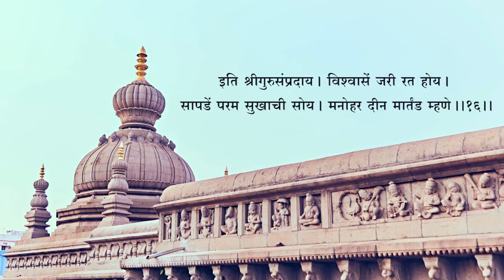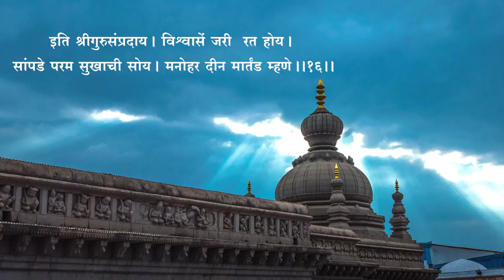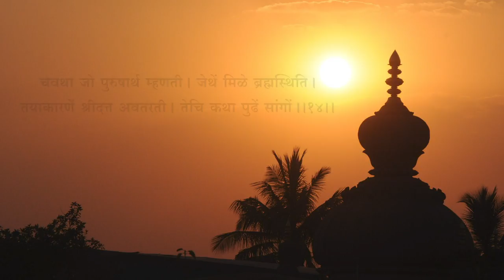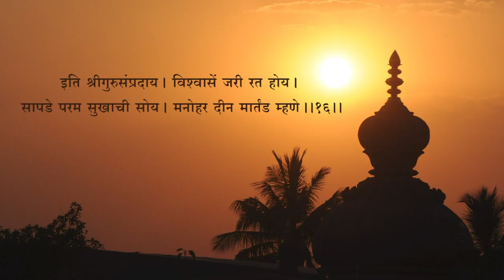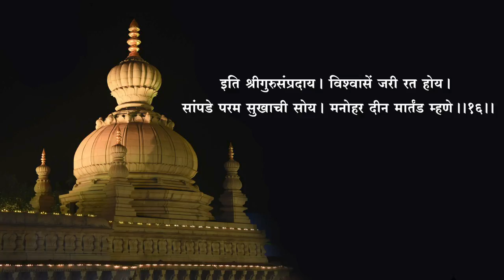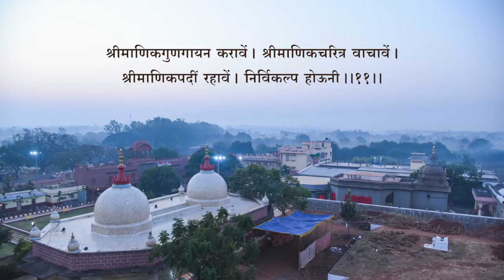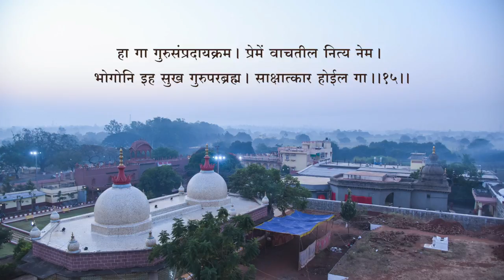श्रीगुरुसंप्रदाय — Shri Guru Sampradaya by Shri Martand Manik Prabhu Maharaj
Sung by Chaitanyaraj Prabhu
Music Composed by Anandraj Manik Prabhu
Organ by Ajay Sugaonkar
Flute by Jaiteerth Kulkarni
Recorded by Chijjwal Prabhu
Mixed by Kaustubh Jagirdar
Video by Chidghan Prabhu
Recorded at Siddhachal Studio, Maniknagar